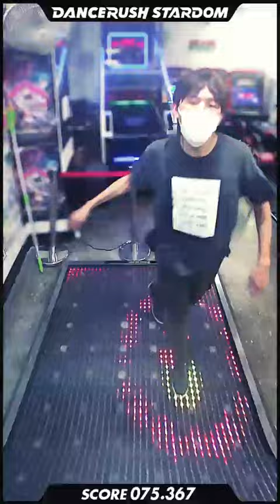「Garuda / kors k」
DANCERUSH STARDOM で「Garuda / kors k」を踊ってみたよ！

途中に筋肉痙攣が出ました... いつかまた撮ります...